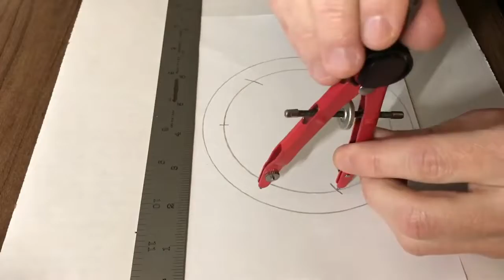Making a pencil holder from random scrap pieces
Upcycle project. Found a board in a forest, strange metal rings in my boxes and an old bent dowel rod - and made a pencil holder from these scraps!
You don’t need to spend a fortune on tools - certified refurbished with warranty is the optimal solution for DIYers